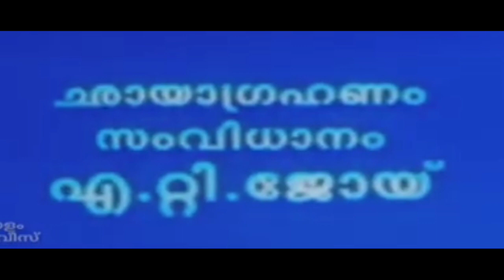മലയാളം മികച്ച 10 തുണ്ട് സിനിമകൾ ...